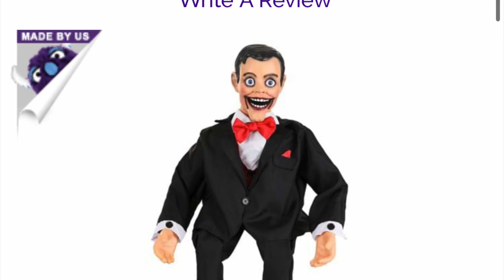NEW FOR 2022?!?! ANIMATRONIC VENTRILOQUIST DUMMY!!!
ignore

ignore

ignore

animatronicsspiritspirit halloweenspirit halloween rarepropshalloween decorationhalloween propsscarywacky molespirit halloween 20212020uncle charliespirit leaksdiyhome depot halloweenHome depot halloween 2022halloween animatronicsspirit halloween animatronicshalloween decorationsspirit halloween sneak peekshalloween cityhalloween inflatableshalloween city 2021rare halloweenहेलोवीन पार्टी हेलोवीन पार्टी,
हेलोवीन कब है,
हेलोवीन हॉरर स्टोरी,
हेलोवीन प्रैंक,
हेलोवीन मूवी हॉरर,
डरावना हेलोवीन मेकअप,
हेलोवीन हैक,
हेलोवीन कॉस्टयूम,
ओ डरावना,
डरावना हेलोवीन,
डरावनी हेलोवीन,
डरावने हेलोवीन,
डरावनी हेलोवीन पार्टी,
द हॉन्टेड हाउस,
द एनीमेशन फीवर,
द clown,
ष से शब्द,
स्केरी भूत